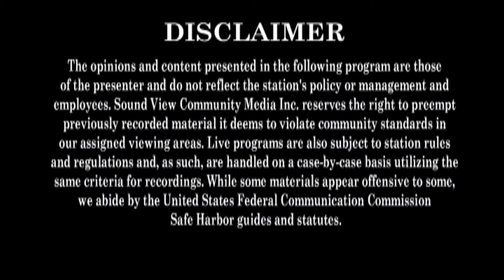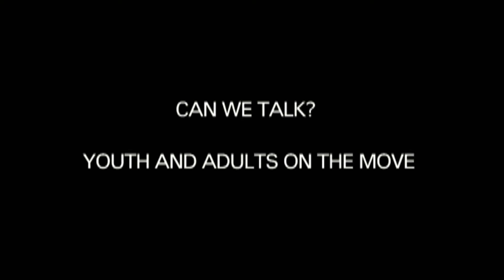Can We talk youth and adults on the move